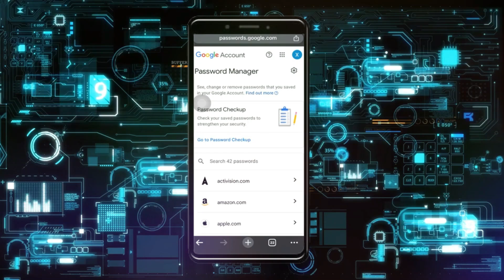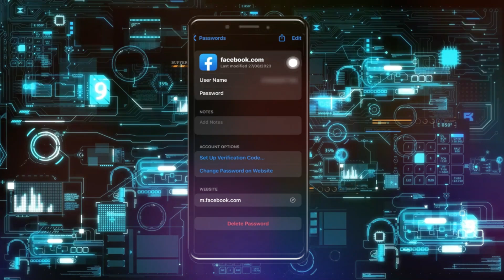Cómo Arreglar Contraseñas Incorrectas en Facebook en iPhone | Problema de Inicio de Sesión en Facebo